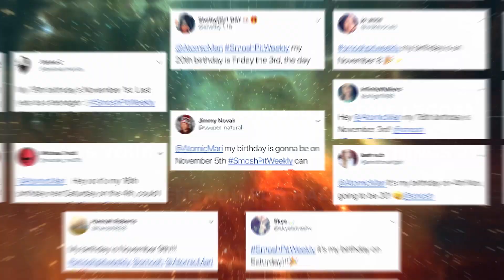REACTING TO THE BEST CELEBRITY COSTUMES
On Smosh Pit Weekly, we react to the best celebrity Halloween costumes from 2017! We also talk about Nintendo crushing it this year, ADORABLE pandas, and Damien stops by to give tips on ways to keep yourself busy until the next season of Stranger Things!

Check out Kids on Bikes!

Smosh Pit Weekly has returned! Join our hosts as they dish out the can’t-miss news stories of the week, along with a side of “special” reports from members of the SMOSH fam. Woohoo!

Hosts: Mari Takahashi, Keith Leak Jr
Creative Director: Joe Bereta
Executive Producer: Sunny Peabody
Producer: Josh Mattingly
Written By: Josh Mattingly, Mari Takahashi & Joe Bereta
Camera Op: Daren Girdner
Editor: Daren Girdner
Production Assistant: Kristin Sanchez